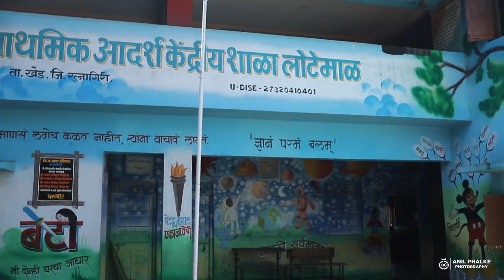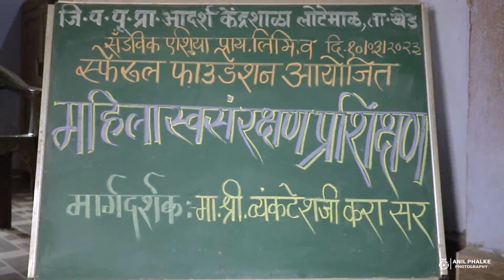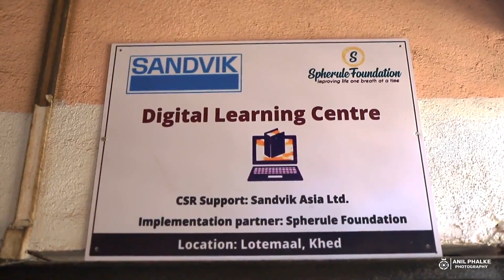Spherule Foundation Quality Education Project Anil Phalke Photography# Ducumentry